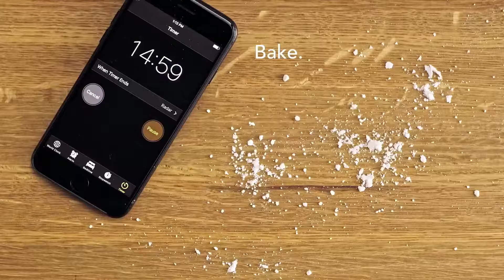Sausage Cheese Poppers